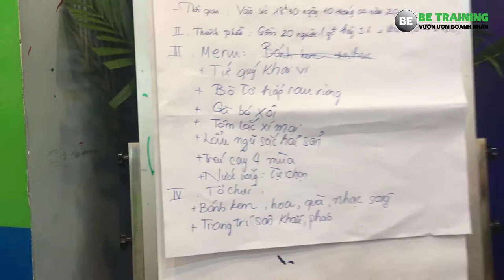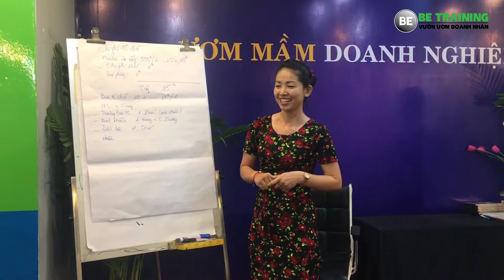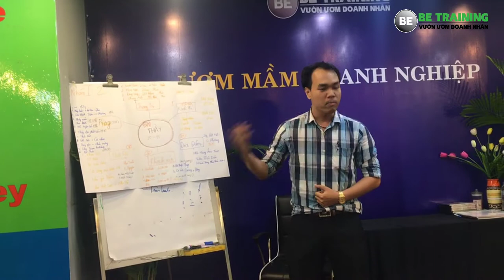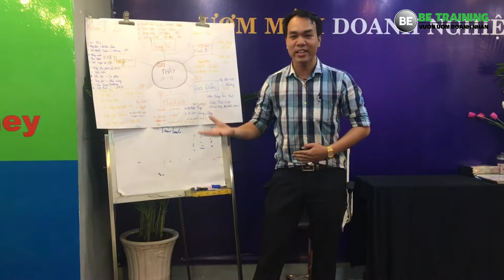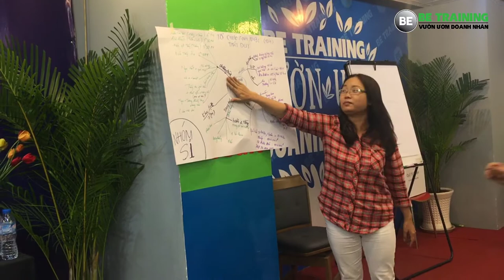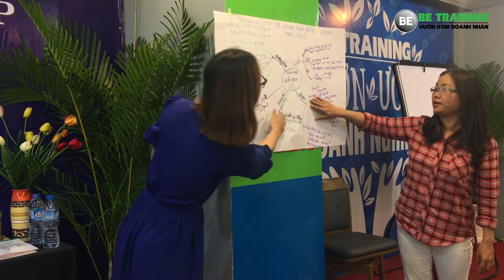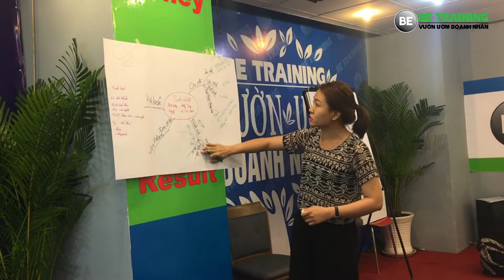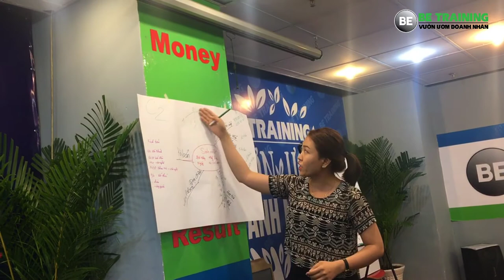Khởi nghiệp với số vốn nhỏ - Kế hoạch làm việc của các bạn học DISC - [BeTraining] - Bài 143